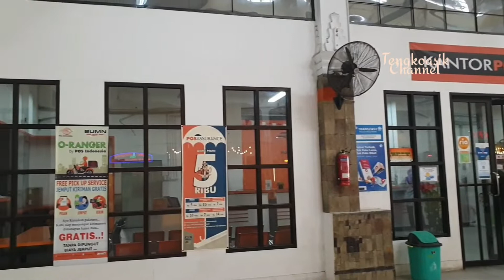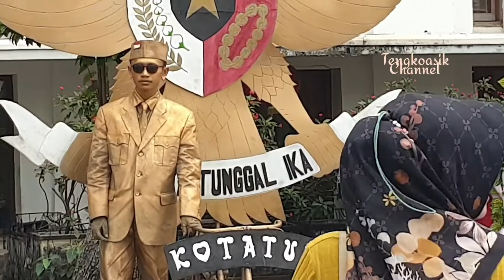Wajah baru Taman Fatahillah di Kota Tua keren, semakin ramai di kunjungi setelah di revitalisasi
Taman Fatahillah di Kota Tua Jakarta di kelilingi bangunan-bangunan kuno bergaya Eropa. Taman Fatahillah dengan area yang luas menjadi tempat wisata keluarga yang ramah anak.

Taman Fatahillah yang sebelumnya bernama Stadhuisplein adalah sebuah lapangan yang berada di kawasan pusat Kota Tua Jakarta. Taman Fatahillah di Kota Tua ini semakin ramai di kunjungi oleh wisatawan setelah di revitalisasi.

Di sekeliling Taman Fatahillah  ini berdiri beberapa bangunan tua seperti bekas Balai Kota Jakarta yang saat ini dijadikan sebagai  Museum Sejarah Jakarta yang semula bernama Museum  Fatahillah, juga ada Museum Wayang, Kantor Pos Kota, dan Museum Seni Rupa dan Keramik yaitu bekas  gedung Pengadilan Tinggi Batavia menjadi daya tarik bagi pengunjung serta kehadiran fotobooth, sepeda ontel dan atraksi lainnya membuat Taman Fatahillah makin nenarik bagi wisatawan.

Tempat ini dinamakan Fatahillah, sesuai dengan nama seorang tokoh yang berhasil merebut Sunda Kelapa dari tangan Portugis.

Camera : Hp Samzung S9
Edited : Using KineMaster

Lagu 1 : Project 9
               Genre : dance
               Composed by LowRider
Lagu 2 : Shred the wall
               Genre : Rock
               Artist : Ashley Shadow